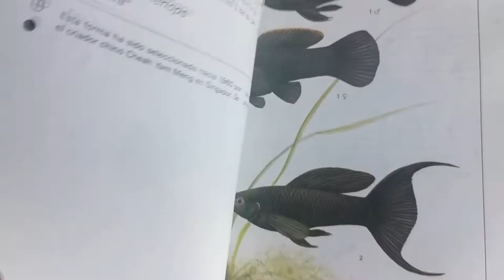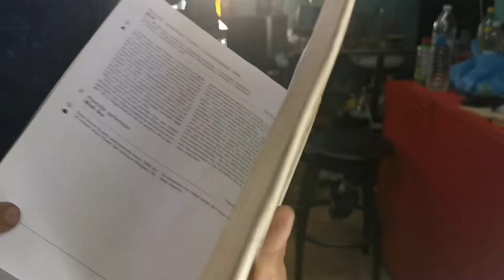Mollys cuidados y detalles de este tipo de peces 🐠